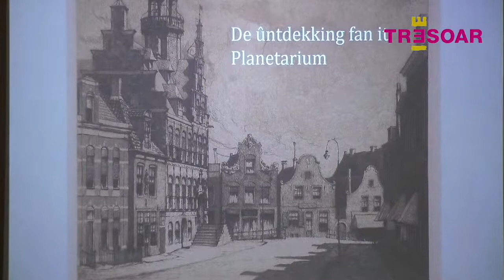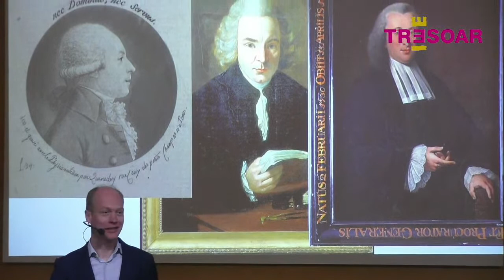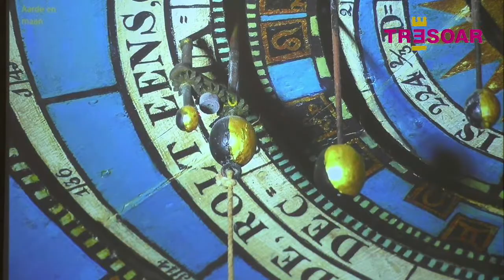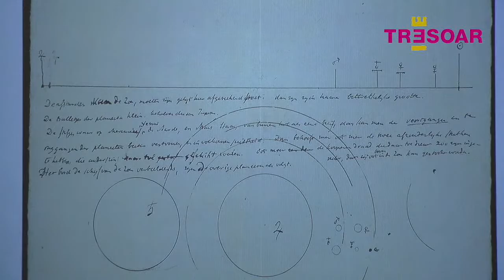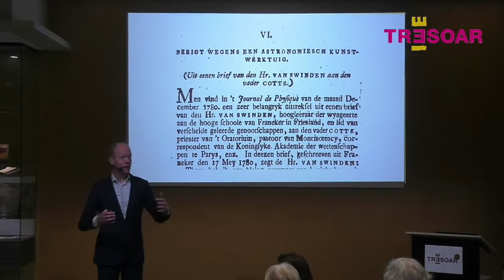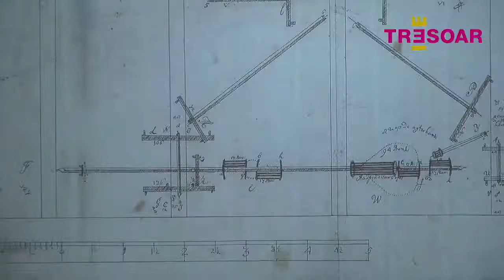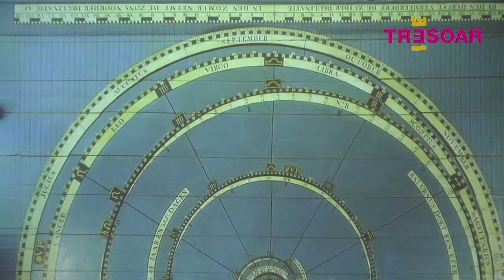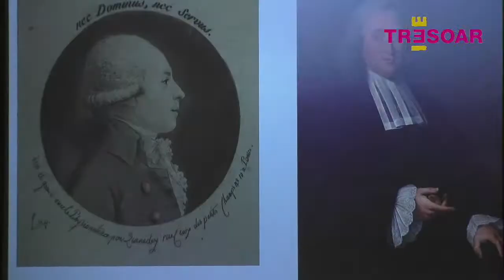Lunchlezing Arjen Dijkstra | De ontdekking van het Planetarium van Eise Eisinga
Op 17 maart 1780 schreef de Franeker hoogleraar Jean Henri van Swinden een brief over een wonderlijke ontdekking die hij in zijn eigen stad had gedaan. Een paar straten van zijn woonhuis verwijderd had een meester wolkammer een reusachtig planetarium gebouwd, in zijn woonkamer. Delen van die brief werden over de hele wereld gelezen en zouden voor altijd het beeld van het Planetarium kleuren. De brief zelf werd recent ontdekt door Arjen Dijkstra. In deze lezing zal hij ingaan op de vondst hiervan en het verhaal achter het ontstaan van het Planetarium.

Arjen Dijkstra (1979) is directeur van het Universiteitsmuseum Groningen. Hij is gespecialiseerd in de geschiedenis van de wetenschap. De afgelopen acht jaar werkte hij met tussenpozen aan een onderzoek naar het leven van Eise Eisinga. In 2021 publiceerde hij De Hemelbouwer. Een biografie van Eise Eisinga. Daarnaast publiceerde hij samen met Mark Hektor It Himelbouwerke, een kinderboek over het ontstaan van het Franeker Planetarium.

De lezing begint om half 1 en duurt ongeveer 45 minuten tot een uur.